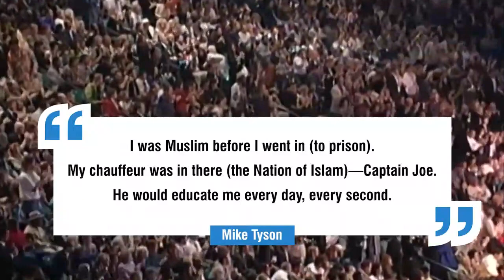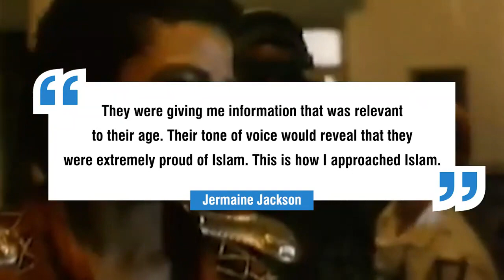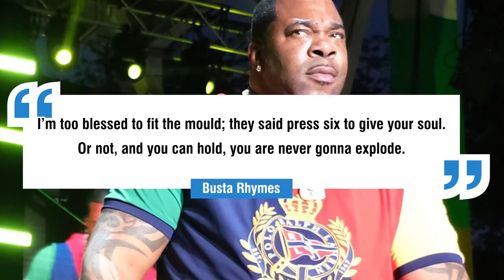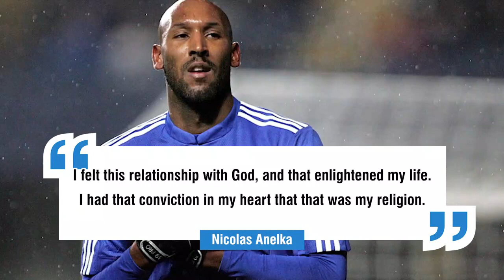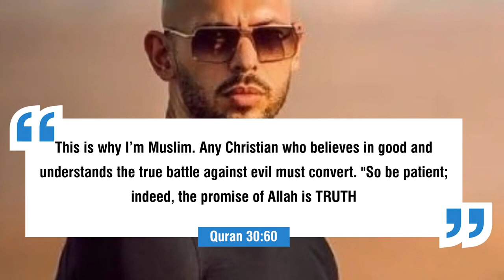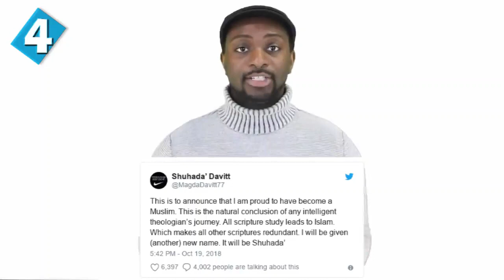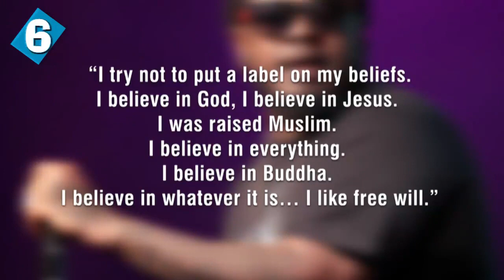The Celebrities Who Are Thought To Be Muslims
These are the celebrities who are working in non-Muslim industries but are Muslims.